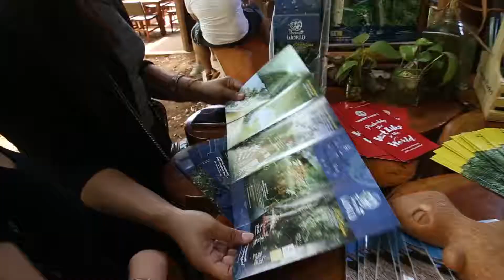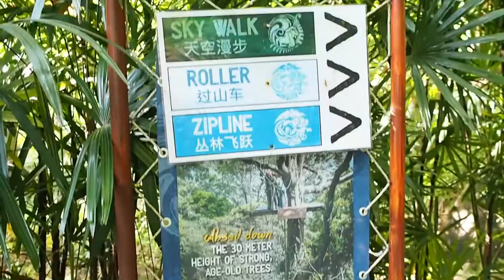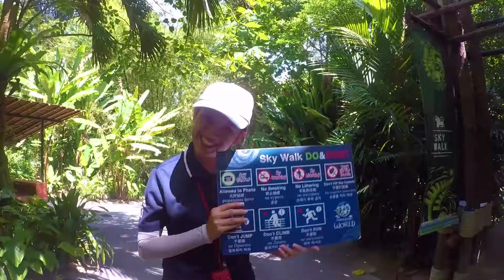เที่ยวภูเก็ต แบบใกล้ชิดธรรมชาติที่ Hanuman World Phuket !!!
🍃      วันนี้เราจะพาทุกท่านไปพบกับการผจญภัยรูปแบบใหม่กับ Hanuman world ที่มาพร้อมกับ activity ที่น่าสนใจอีกมากมายไม่ว่าจะเป็น Zipline และ Roller Zipline ที่จะนำพาทุกท่านไปพบกับความเสียวระดับสิบ และดื่มด่ำกับธรรมชาติที่สวยงามกับ Skywalk กิจกรรมเดินสะพานกลางผืนป่า สัมผัสกับวิว ทิวทิศน์ ที่เป็นเอกลักษณ์ของภูเก็ต 🍃

       เราเล่นเป็นแพ็กเกจ world B+ ใช้ระยะเวลาทั้งหมด 2 ชม. กับ 10 ziplines + 1 Sky Bridges + 3 Abseil Point + 1 Honeymoon sling + Spiral Stairways รวมเป็น 16 Platforms แล้วไปต่อกันที่ Skywalk และปิดท้ายด้วย Roller Zipline

รายละเอียดราคา แพ็กเกจต่างๆเพิ่มเติม สามารถดูได้ที่เว็ปไซต์

Address
SKYWORLD ADVENTURE CO.,LTD.
105 Moo 4, Chaofa Road.
T.Wichit, Muang
Phuket, THAILAND 83000